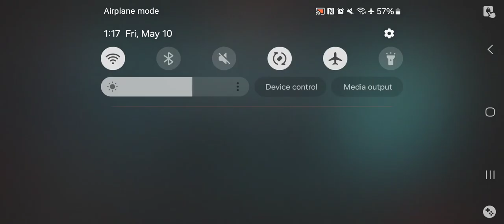Punishing Gray Raven - Cursed Waves Event Hard Difficulty Pt 2 May 10 2024